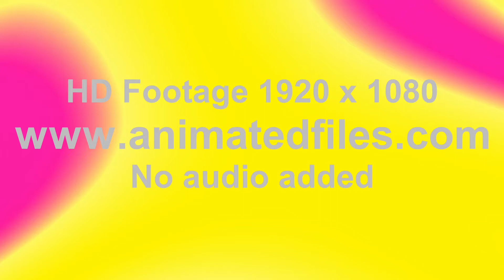Abstract background video footage